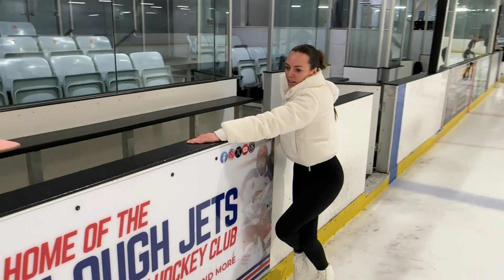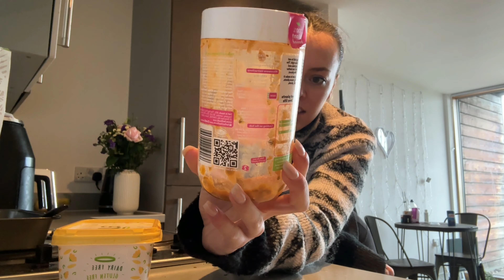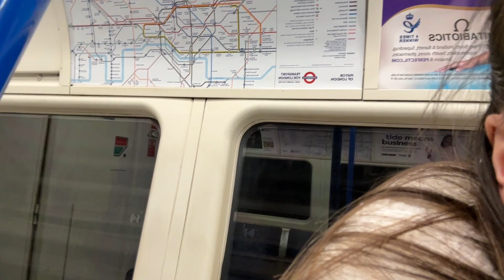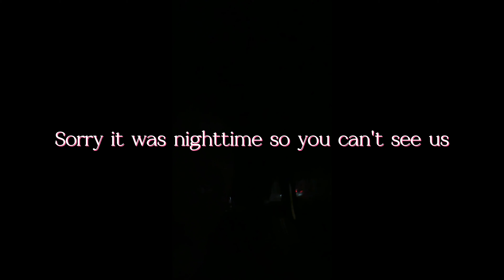Festive Weekly Vlog - Adult Figure Skater week in the life!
Spend a festive week with me including my ice skating lesson with my coach, working at a winter ice rink, a PR visit to Battersea Power Station rink, being in the background of ITV news and some horrible singing. Oh and I got my eyebrows laminated and they kind of take the main character role in this video. You'll see why. Hope you enjoy spending a few days with me!

I have another adult figure skating competition coming up so keep an eye out for updates on that!

If you're new here, hi, I'm Chloe and I share videos about life and learning to skate in my 20s